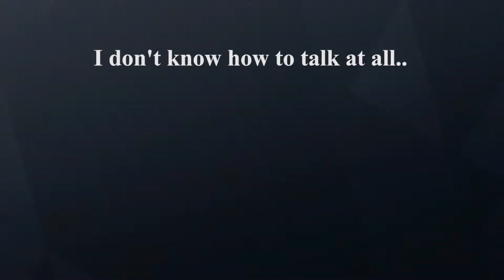Rainbow Six Siege Stream Moments! #2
These are some moments that I got from the stream! I'm in it more this time don't worry!